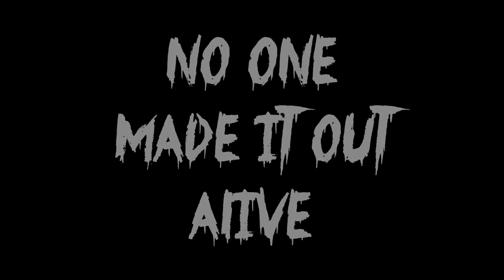The Roblox Highschool Movie (Trailer 2 (Halloween Edition))